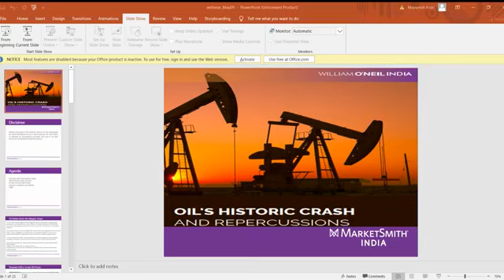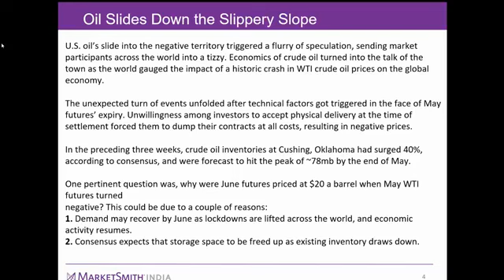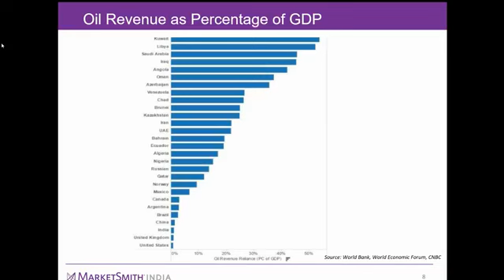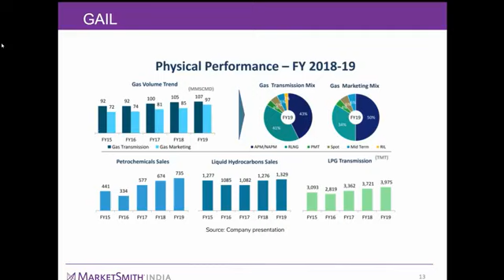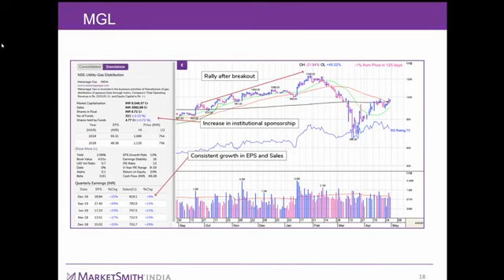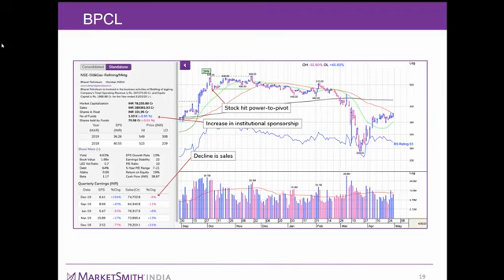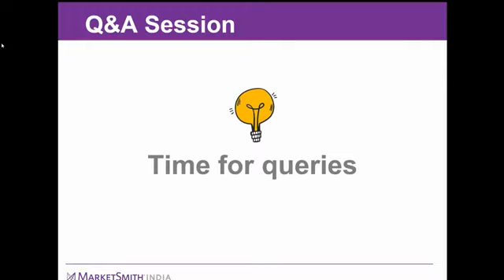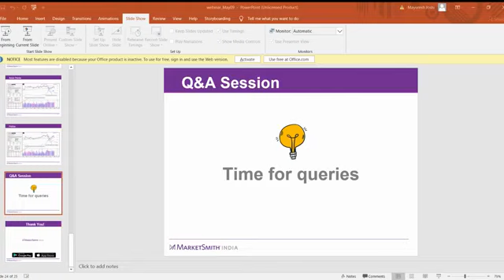AskMayureshAnything | Oil's Historic Crash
U.S. oil’s slide into the negative territory triggered a flurry of speculation, sending market participants across the world into a tizzy. Economics of crude oil turned into the talk of the town as the world gauged the impact of a historic crash in WTI crude oil prices on the global economy. The unexpected turn of events unfolded after technical factors got triggered in the face of May futures’ expiry.